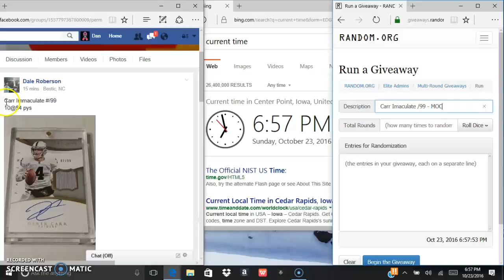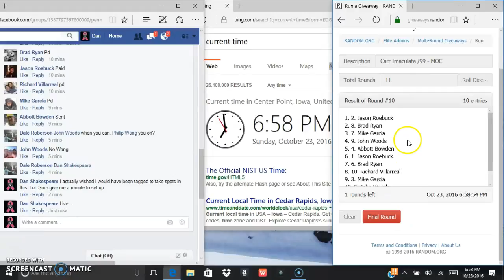Carr Immaculate /99